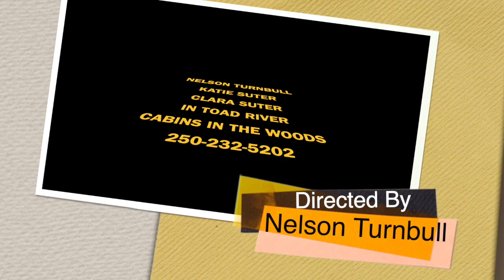ONE YEAR IN TOAD RIVER, BC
This is a montage of pictures from our first year in Toad River BC. It features the wonderful animals we share the land with and that we saw throughout the year. There are many different animals in the slide show including: Grizzly Bears, Black bears, Grey Great Owl, Moose, Elk, Caribou, Bald Eagles, Magpie (Bird), Pine Grosbeaks, Woodpeckers, Cedar Wax Wings, Woary Marmot, Bison, Deer, Porcupine, Lynx, Stone Sheep. Enjoy and let us know if you have any questions?